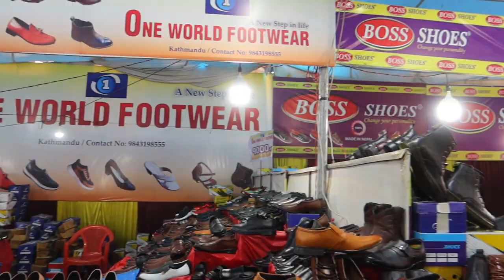Bhrikutimandap and New Road Haul | Try on haul | Winter shopping haul | Sweety Dangol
Hy guys,